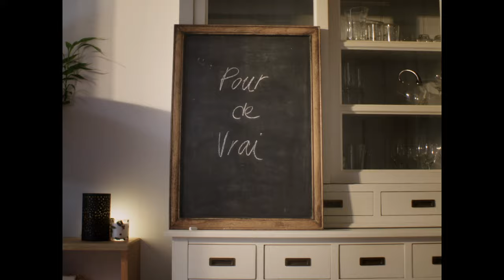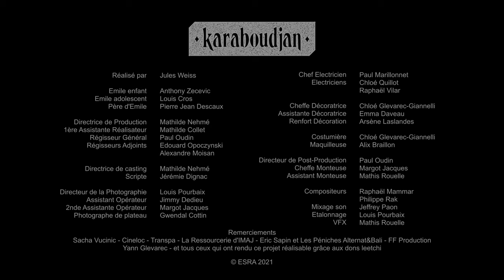♦ Karaboudjan ♦ Pour De Vrai (Clip)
Karaboudjan - Cargo Rock de la mer Picarde.

Pour de Vrai // Extrait de l'EP "La lagune"

Compositeurs : Raphaël Mammar & Philippe Rak

Réalisation : Jules Weiss
Directrice de Production : Mathilde Nehmé
1ère Assistante Réalisateur : Mathilde Collet
Régisseur Général : Paul Oudin
Régisseurs Adjoints : Edouard Opoczynski, Alexandre Moisan
Directrice de Casting : Mathilde Nehmé
Scripte : Jérémie Dignac
Chef Opérateur & Cadreur : Louis Pourbaix
1er Assistant Caméra : Jimmy Dedieu
2nde Assistante Caméra : Margot Jacques
Photographe de plateau : Gwendal Cottin
Chef Electricien : Paul Marillonnet
Electriciens : Chloé Quillot, Raphaël Vilar
Cheffe Décoratrice & Costumière : Chloé Glevarec-Giannelli
Assistante Décoratrice : Emma Daveau
Renfort Décoration : Arsène Laslandes
Maquilleuse : Alix Braillon
Directeur de Post-Production : Paul Oudin
Cheffe Monteuse : Margot Jacques
Assistant Monteuse & VFX : Mathis Rouelle
Mixage Son : Jeffrey Paon
Etalonneur : Louis Pourbaix

Acteurs : Anthony Zecevic, Pierre Jean Descaux, Louis Cros

Un grand merci à tous les donateurs qui ont rendu possible la création de ce clip :

Capucine Chauveau, Françoise Ressouches, Marcelle Ressouches, Baptiste Remolu, Luc Barast, Florence Delamarre, Nathalie Azouaou Dupont, Nathalie De Pachtère,
Ambre Guei, Jean-Luc Crassus, Kristof Le Garff, Thierry Paté, Jimmy Dedieu, Nicole Chapey, Florence De Erauso, Nathalie Dedieu, Pierre Yves Daveau, Fanny Pelluard,
Chris Hemon, Catherine Fracchia, Sandrine Boileau, Frédérique Coquelet, Emma Tomasini, Christine Madeo, Stephane Boksa, Anissa Dete, Laure Thomas, Apolline Parrot, Christine Weiss,
Raphaël Uzan, Catherine Delaforge, Paul Oudin, Pamphile Zimmerlin